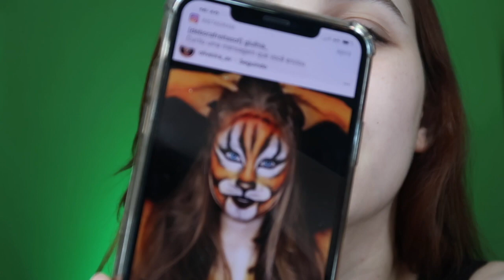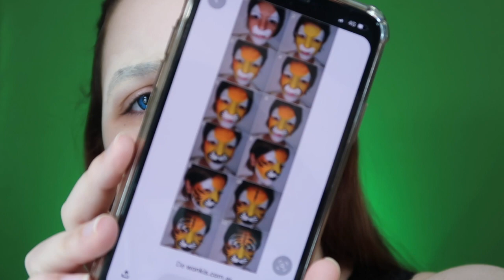ME TRANSFORMEI EM UM TIGRE - MAQUIAGEM ARTISTICA | Debora Freitas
Oi amores, no vídeo de hoje eu vou fazer uma make artística de tigre , mas não é uma maquiagem simples tipo de gato , eu vou literalmente me transformar em um tigre , pintando meu rosto e meu colo ... espero que gostem.